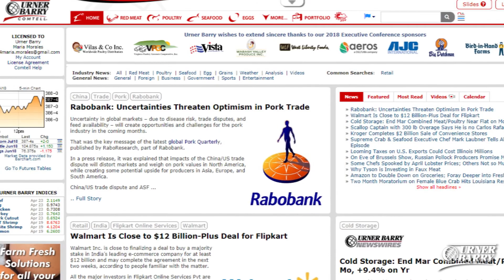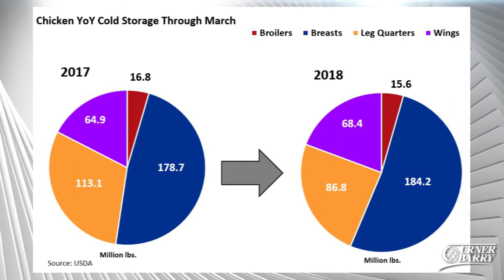Amazon Grocery Delivery from Whole Foods; Chicken Analysis